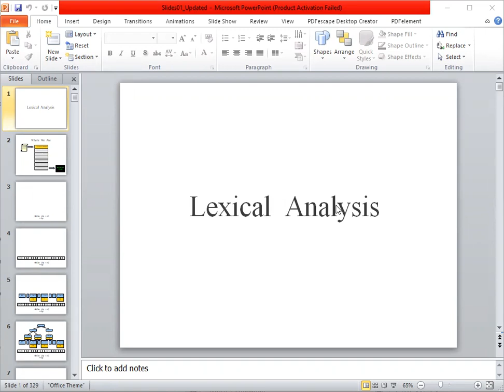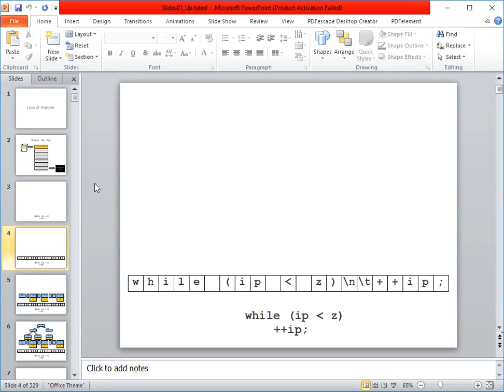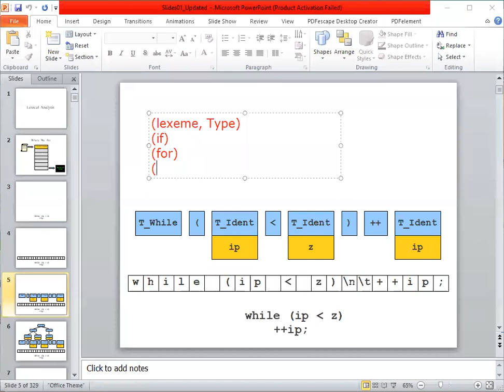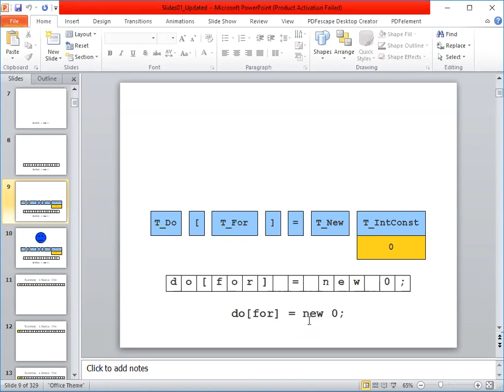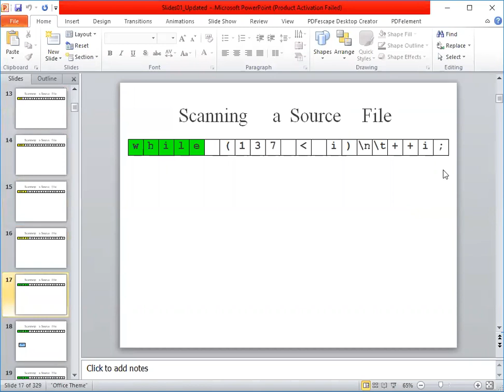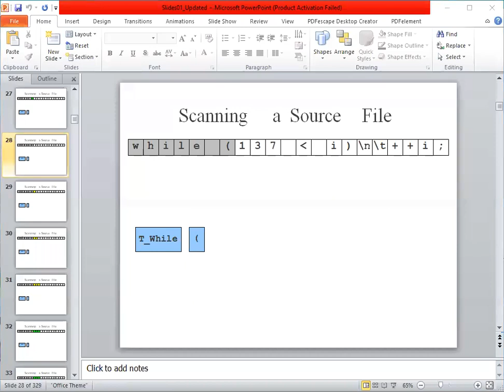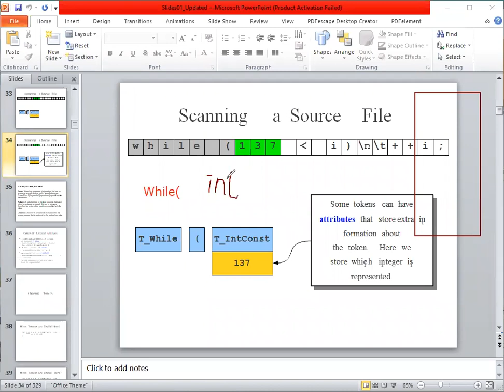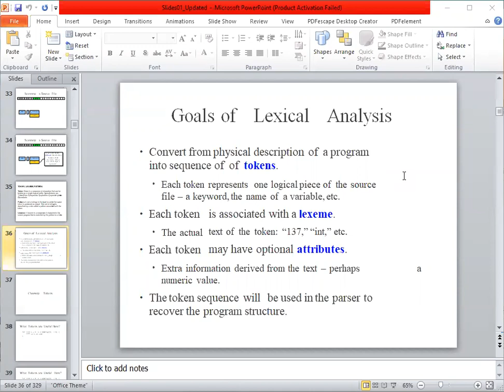CC Lecture 2 Part 1 FUUAST | By Usman Khan